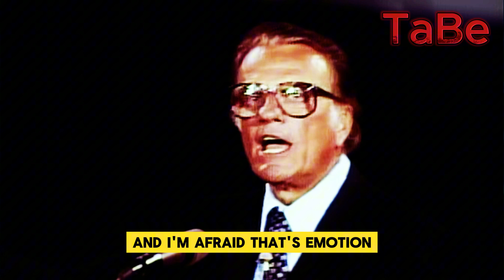🔔 Are You Ready to Embrace Lord JESUS CHRIST? | Billy Graham's Life-Changing Sermon 🙌✨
Your support helps us continue to bring you valuable and exciting content.

Join us for an inspiring sermon by Billy Graham that challenges you to reflect on your relationship with Lord Jesus Christ. In this powerful message, Graham poses the essential question: Do you really want to invite Jesus into your life? Discover the transformative power of faith and the profound impact it can have on your journey.

✨ What You'll Learn:

The importance of a personal connection with Jesus
How faith can change your life
Real-life testimonies of transformation
👉 Don’t miss this opportunity to deepen your understanding of faith and take a step closer to Jesus.